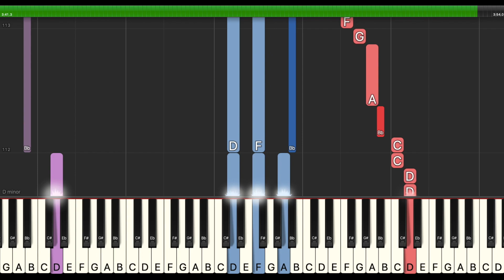Fall Out Boy - Headfirst Slide Into Cooperstown On A Bad Bet | Piano Tutorial